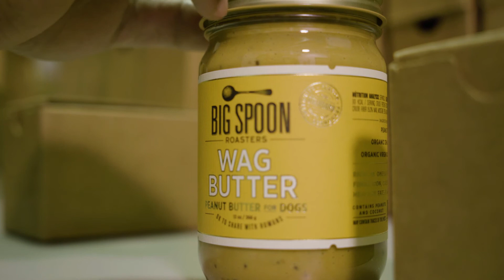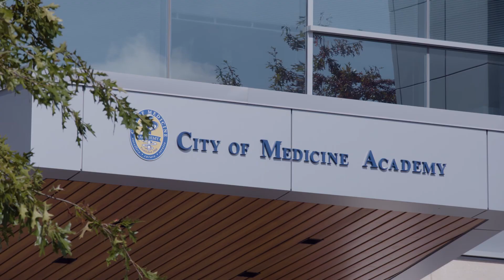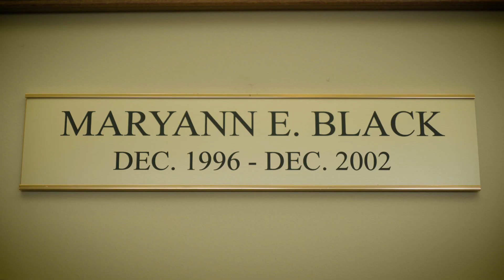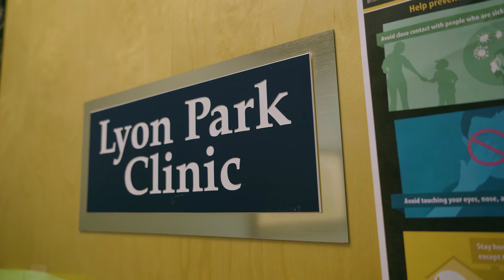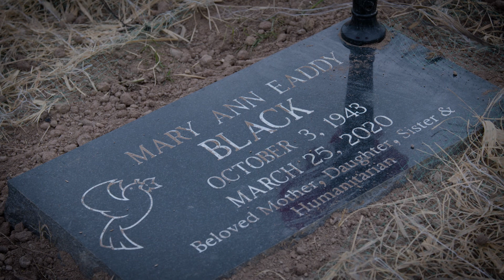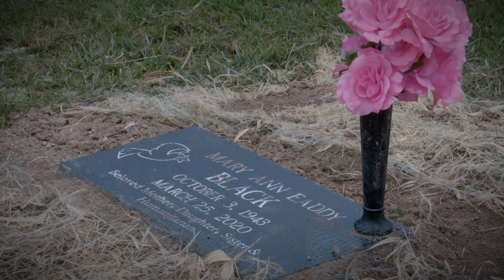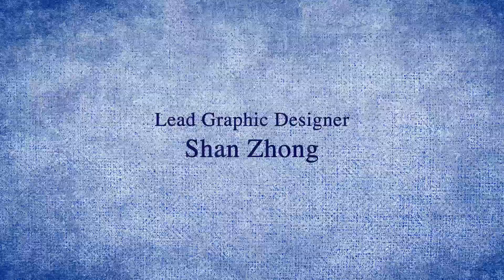The Life of a Durham, NC Community Leader - "MaryAnn" - A WRAL Documentary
Warm. Giving. Caring. Compassionate. Those are just some of the adjectives used to describe State Rep. MaryAnn Black by people who knew and worked with her. Black was a career social worker in Durham who served on the county Board of Commissioners, worked as the associate vice president of community relations at Duke University Health System and served in the NC House of Representatives. The impact of her work ripples through the Durham community and our state, especially in the areas of health care and education. Black died of cancer in March but her legacy lives on in the thousands of lives touched by her work.

The new WRAL Documentary MaryAnn examines the life and work of Black and the positive impact they have had on so many others. That story is told through interviews with people touched by Black’s work, people she worked with and her surviving family members.

WRAL News anchor and reporter Lena Tillett hosts the half-hour documentary MaryAnn.  Clay Johnson is the writer and producer.  Jay Jennings is the photographer and editor.

Production of MaryAnn is made possible in part by support from Duke Health.​